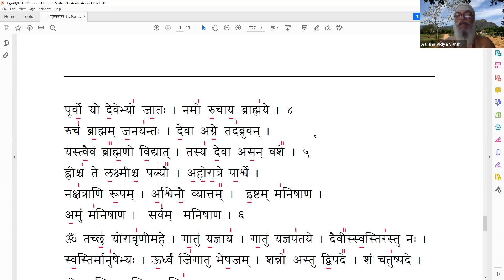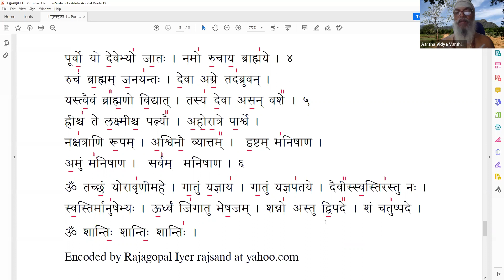Purusha Suktam - 11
Purusha Suktam classes in English. The meaning of the 23rd and 24th uttaranarayana verses.